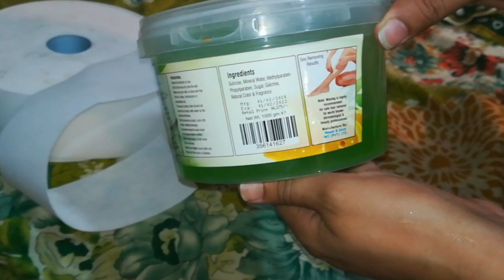How to do softwex at home